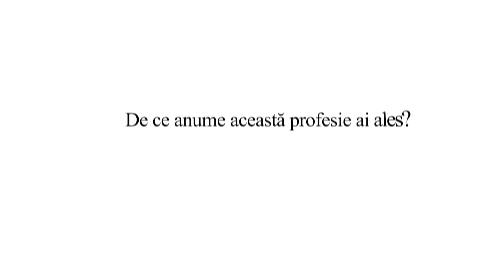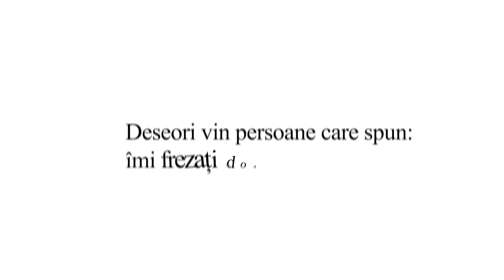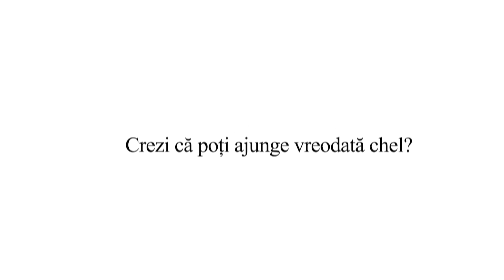Despre hair stiliști: frezarea a 2 cm, cei mai enervanți clienți și de ce pot râmâne cheli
Chiar vreți freză ca a lui Borodina? Aranjare care să țină 4 zile? Și nu sunt mireasă, dar voi avea voal și voi îmbrăca rochie albă.
Sunt doar câteva din situațiile nostime cu care se confruntă zi de zi un hair stilist.

În ediția aceasta versus am vrut să vedem cum este văzută această profesie din perspectiva unui bărbat și a unei femei.

🎬Staff:
Producător:

Cuprins video:
0:00 – 1:19 - De ce anume această profesie ai ales?
1:19 – 2:25 - 3 lucruri negative legate de hair styling
2:25 – 3:41 - Ce totuși trebuie să cunoască omul despre frezatul vârfurilor?
3:41 – 4:48 - Eu știut exact ce îmi doresc, dar îți arată 5 poze absolut diferite
4:48 – 5:49 - Vreu aranjare care să țină 4 zile... ce spui despre asemenea clienți?
5:49 – 8:49 - Povestește o situație veselă din experiența ta
8:49 – 10:37 - Care este categoria de clienți care te enervează la culme
10:37 – 11:33 - Pălăvrăgeala cu clientul: enervează sau nu
11:33 – 15:17 - Care este cea mai dificilă frezură?
15:17 – 16:13 - Când te întâlnesști cu o persoană, te uiți mai întâi la părul său?
16:13 – 18:13 - “Hair stilistii nu se frezează și vopsesc la alți specialiști?”? – Stereotip sau realitate
18:13 – 18:48 - Femeia sau bărbatul – care totuși sunt cei mai buni hairstiliști?
18:48 – 20:26 - Există concurență între hairstiliștii de la noi?
20:26 – 21:56 - Cine este cel mai bun hairstilist din Moldova, după părerea ta?
21:56 – 22:46 - Cum nu ai freza/vopsi pentru nimic în lume?
22:46 – 24:11 - Crezi că poți ajunge vreodată chel?
24:11 – 25:59 - De ce să alegi meseria de hairstilist?
25:59 – 27:51 - Din culisele interviului